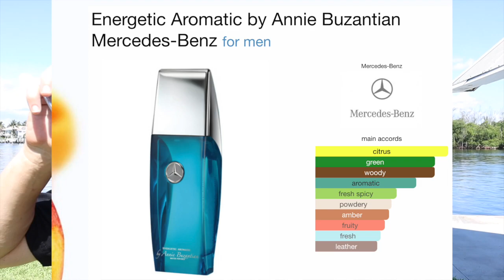Hot Summer Fragrances that are attention getters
Fragrances that have mass appeal and get you noticed.
nautica voyage
jpg le male

High End Niche Stuff for Less:
9pm 15 HOURS LIKE ULTRA MALE
Modest Une by Afnan(HOTTEST Sauvage Killer!)
Supremacy Heaven Best SILVER MOUNTAIN
Afnan Rare Carbon BEST OMBRE LEATHER CLONE

Drink This Juice Daily Energy, Focus, 1g sugar, no caffeine, Organic,
High Alkalinity
Alkaline Is Good

My Sunglasses
MY AMAZING AMAZON SHOP